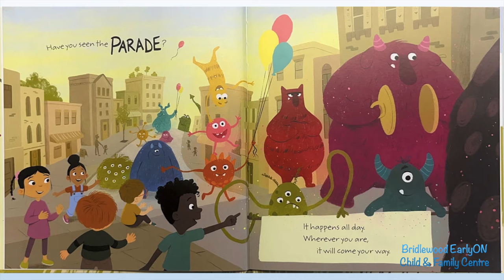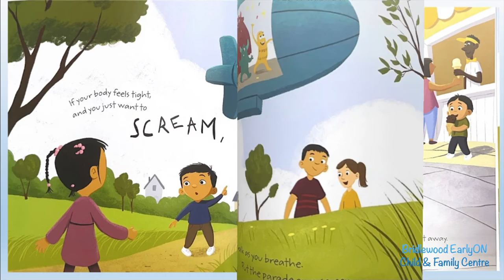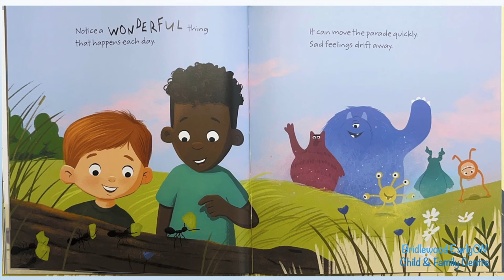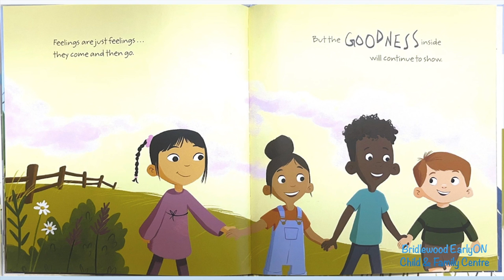Read me a story - The Monster Parade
Hello everyone, today's story is all about the feelings. A playful story that helps children work with difficult emotions by imagining them marching by as funny monsters in a parade.

Story: "The Monster Parade - A Book about Feeling All Your Feelings and Then Watching Them Go"  By Wendy O'leary, illustrated by Noémie Gionet Landry.

Bridlewood EarlyON Child & Family Centre
3410 Sheppard Ave. East, Suite 304